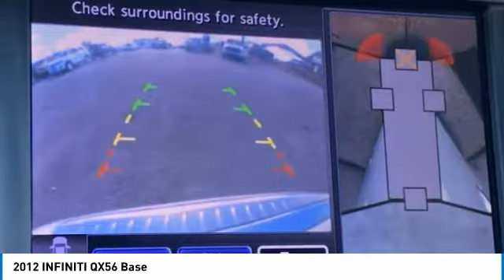2012 INFINITI QX56 Base Moonlight White in Chattanooga 31106P